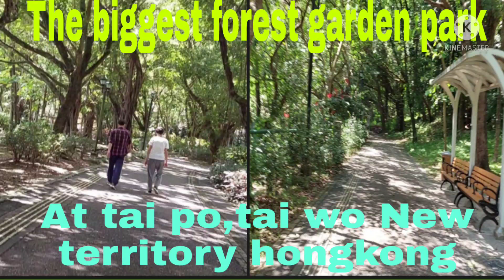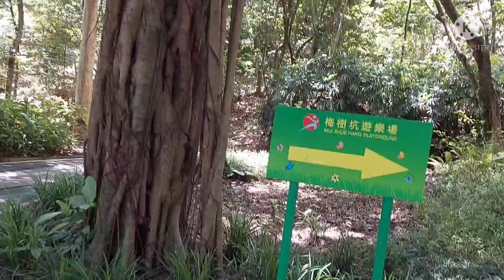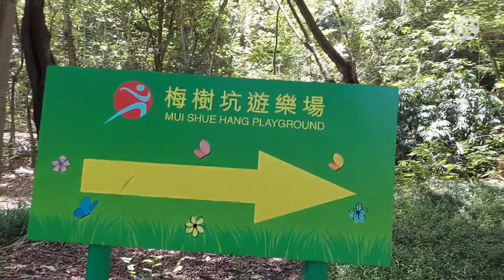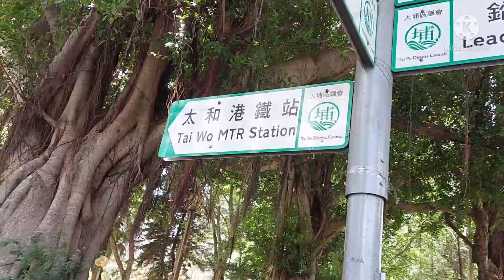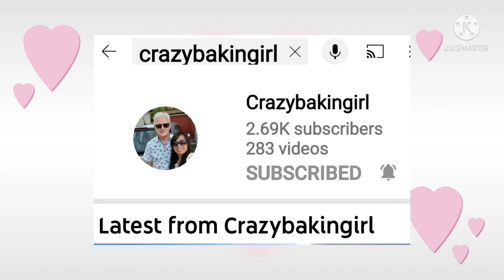TheBiggestForestGardenPark#,AtTaiPoTaiWoNewTerritoryHk#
@elle d channel @lovely in usa
@maria fatima dacullo @da monkey barber @kusina ni myat @crazybakingirl @khenztv
@macie adventurist @bro.dumakoy @lydia tabon @batang bikers @gwapang mag uuma @milyn lastimosa @juvy madronero @sapphire gempisao @the vegan girl @boholana Rhine in hk
@chrisbon tv @nay Mel Perez @kusina ni Jin
@flora palampas @Mandy's cooking.